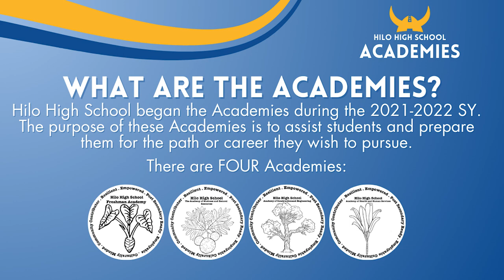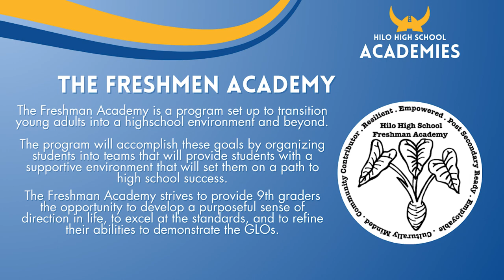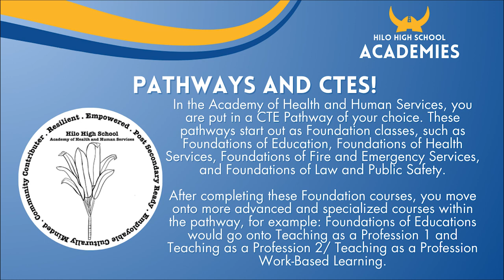Hilo High School Academies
Learn more about all of the Hilo High School Academies!